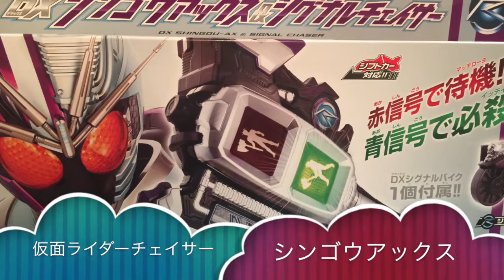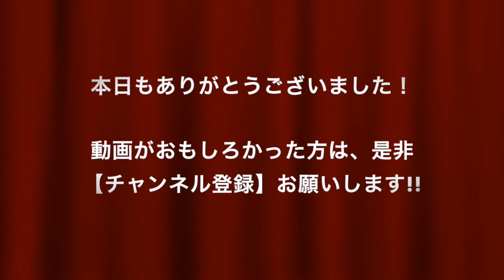【シンゴウアックス】仮面ライダーチェイサーの武器 シグナルチェイサーやシフトチェイサーも！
仮面ライダー、妖怪ウォッチなど、人気のおもちゃを紹介しています^^

◆「twitter」では、動画UPをすぐにお知らせします!!

☆★☆DX玩具☆★☆
●DXマッハドライバー炎（ホノオ）全シフトカー音声確認　仮面ライダーマッハの変身ベルト
●【DXドライブドライバー＆シフトカーホルダースペシャルセット】開封レビュー 仮面ライダードライブ
●【DXシフトカーセット01】ジャスティスハンター マッシブモンスター スピンミキサー 開封レビュー 仮面ライダードライブ ドライブドライバー

☆★☆タイヤ交換(TK)シリーズ(フィギュア)☆★☆
●【仮面ライダードライブ タイプスピード タイヤ交換シリーズ(TK01)】開封レビュー

☆★☆ライダーヒーロー(RH)シリーズ☆★☆
●【RH01 仮面ライダードライブ タイプスピード】レビュー ライダーヒーローシリーズ